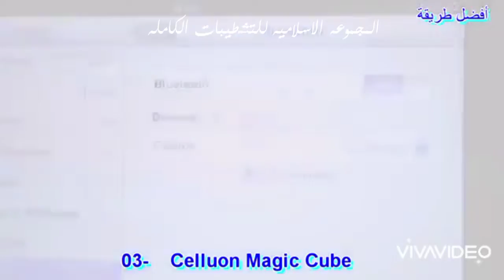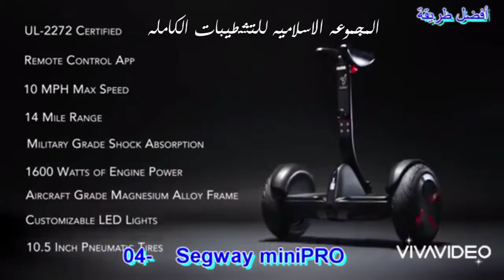6اخترعات بسيطه ومن ضمن 10ابتكارات سوف تبهرك ستجعل حياتك افضل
اختراعات بسيطه مجرد منطقة تجارية في بادوات المنزل 2017
اختراعات بسيطه للاطفال